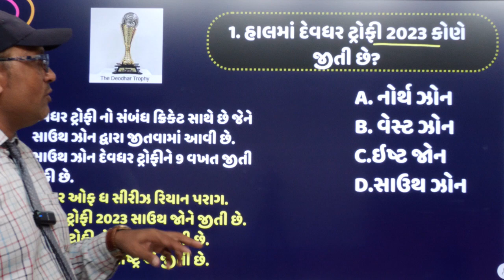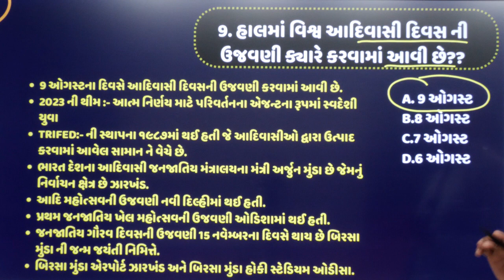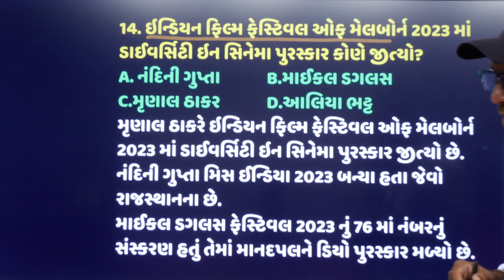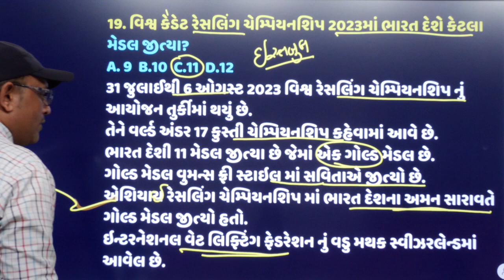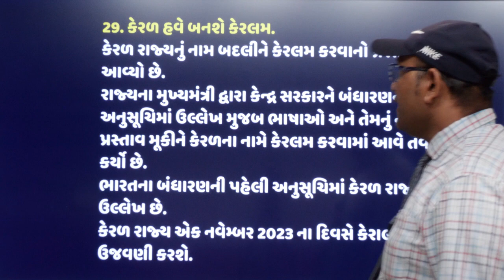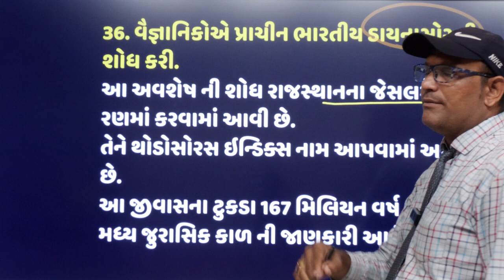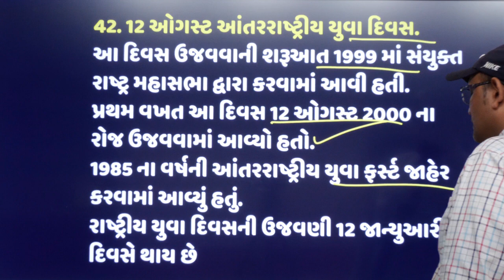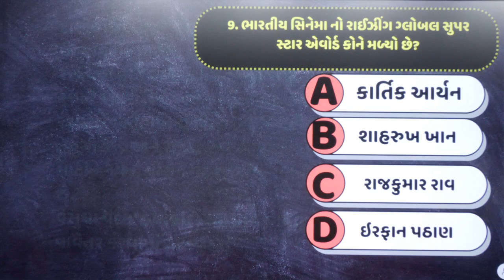5 To 11 August current affairs l Forest Special Current Affairs l Class 3 Current Affairs l Gujarat.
5 To 11 August current affairs l Forest Special Current Affairs l Class 3 Current Affairs l Gujarat.

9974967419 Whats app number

👉 Join Instragram

-oracle academy test series